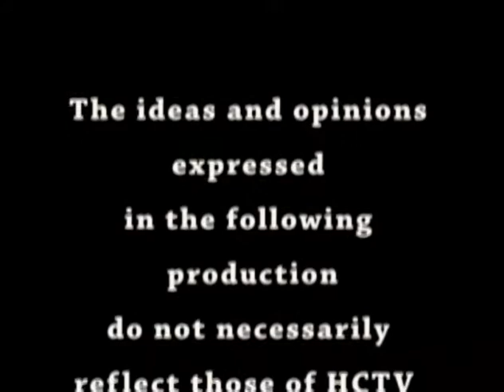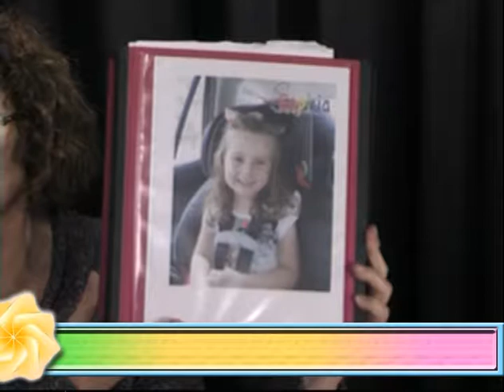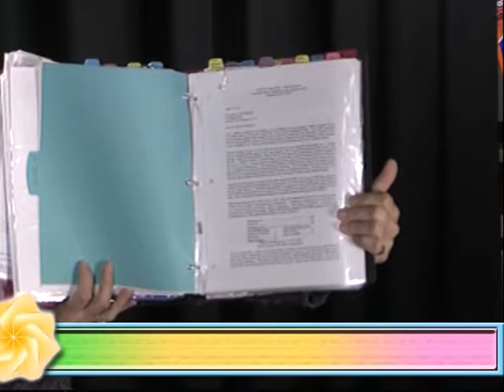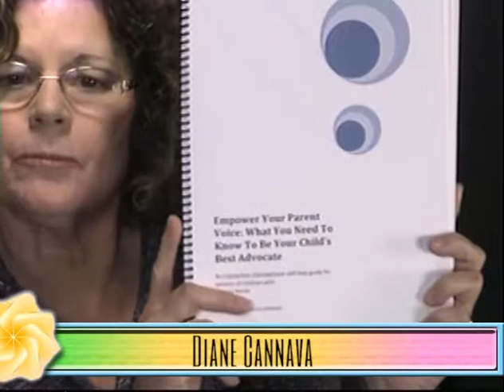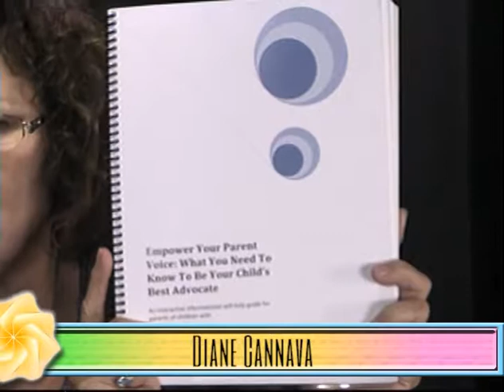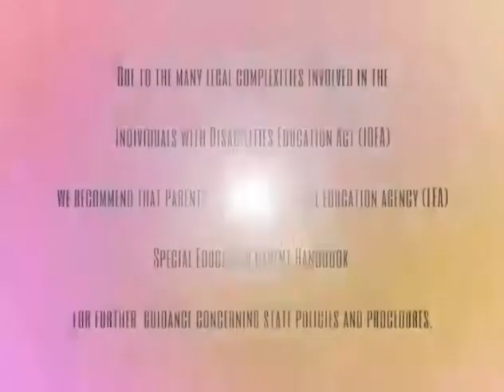Empower Your Parent Voice Series 2, Episode 1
"Empower Your Parent Voice" is a cable program produced and co-hosted by Diane Cannava and Pat Minishak. Individual shows highlight the one-step-at-a-time approach involved in finding, developing, utilizing, and maintaining an empowered parent voice. Discussions emphasize the necessary "personal skills" and "technical knowledge" essential for parents to possess in the role as their child's "best advocate".